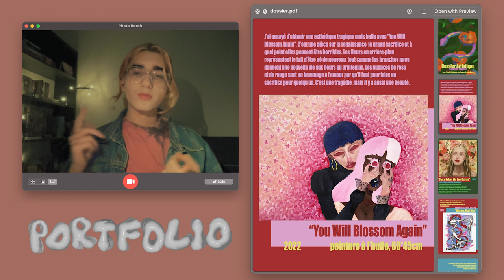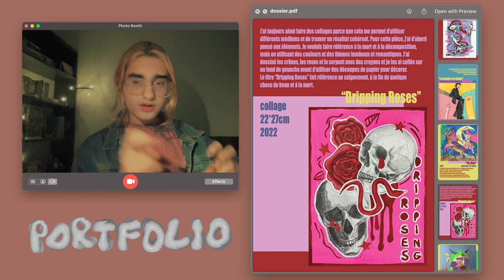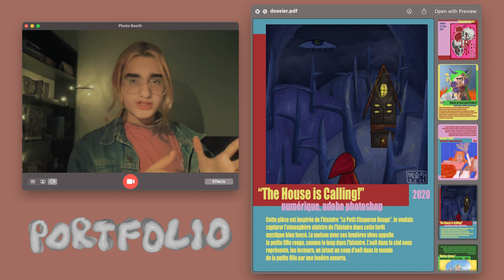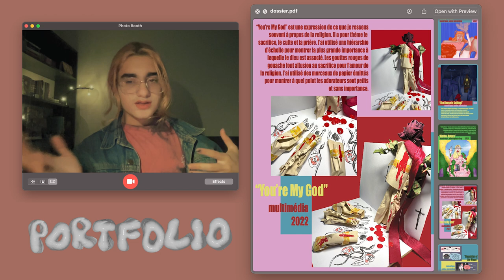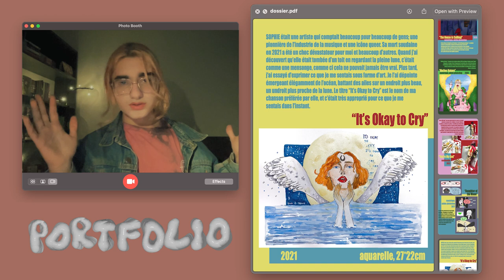my accepted art portfolio 💕 (beaux-arts de paris)